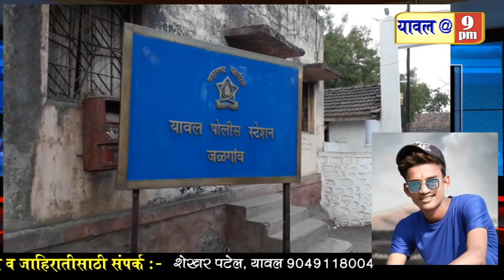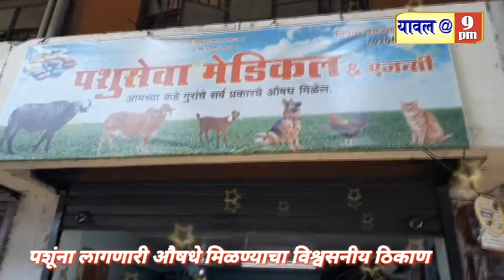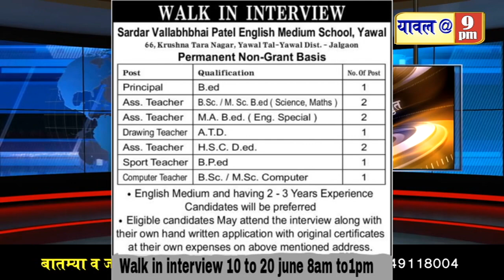13 June 2021 कोरोना अपडेट,महाराणा प्रताप जयंती,शेळगाव मार्ग बंद,शेळगाव बॅरेज साठी निधी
कोरोना अपडेट,महाराणा प्रताप जयंती,शेळगाव मार्ग बंद,शेळगाव बॅरेज साठी निधी,क्राईम सह विविध बातम्या